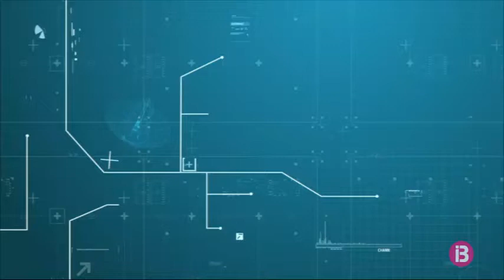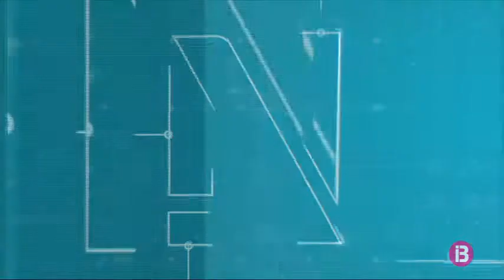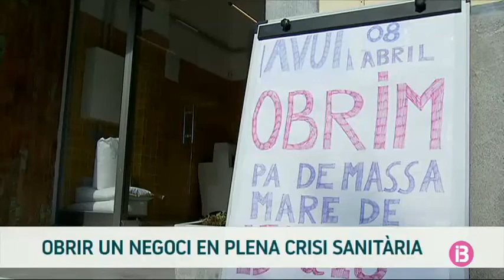Resum Notícies Cap de Setmana Vespre 11-4-2020